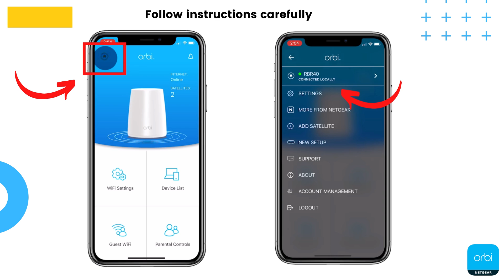How Do I Manually Update Orbi Router Firmware Or Orbi Firmware Update - Orbi App Firmware Update.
Orbi Router Firmware Update:  Are you trying to update your Orbi wifi system Firmware or facing Orbi Firmware Update failed error. In this video we go through the simple Orbi Firmware Update steps,  reset your orbi wifi system, Orbi Firmware Update using Orbi app.

You can do Orbi Firmware Update to improve performance and enhance security. For the Orbi Firmware Update, you can either use a manual method or an automated method. To know details about both the methods of Orbi Firmware Update or Orbi Login Setup, give us a call on our toll-free number.
We recommend that you always update the Orbi firmware on your Orbi satellite(s) first, and then update your router. Do not update the firmware on your Orbi router and satellite at the same time

We recommend that you always Update The Firmware on your Orbi satellite(s) first, and then update your router. Do not update the firmware on your Orbi router and satellite at the same time.

About Video: Are you getting orbi firmware update failed error, Is your orbi firmware failed t update

Today agenda: How to update orbi firmware update. This video will help to Fix Orbi Login Troubleshooting, Orbi Login Setup is easy to perform, just follow some easy steps from video.

⏱️TIMESTAMPS⏱️:

0:00 How to do Orbi Firmware Update
0:06 Reset your Orbi to Update Firmware
0:12 How to Setup Netgear Orbi firmware update error
0:18 Connect To Orbi Firmware Update (Router with Satellite).
0:25 Orbi Firmware Update via Orbi App, Orbilogin.net or orbilogin.com
0:45 Sync your Orbi Router with Satellite
1:01 Get instant help for Orbi Firmware Update and more.

About Channel: Independent technical resource provides, writes troubleshooting guides to fix issues concerning login or setup Router / Modem / Extender / Satellite.